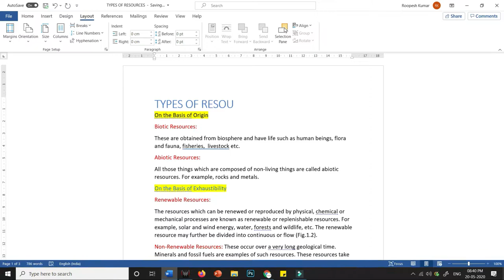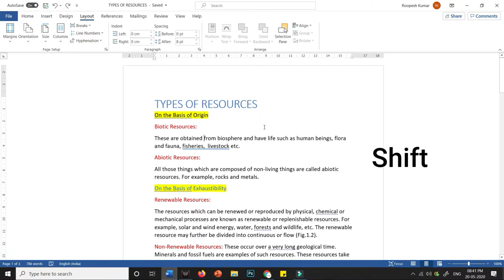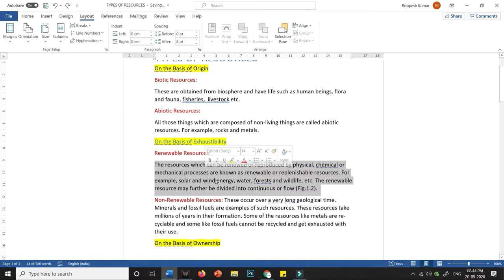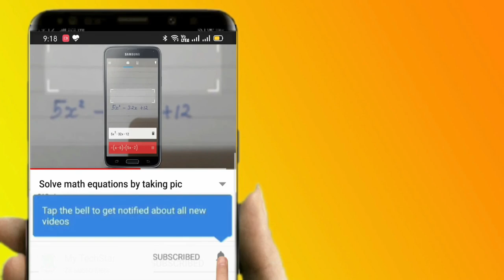How to delete text in ms word in Hindi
hello friends is video mai ms word mai text ko kese delete krte hai bataya gya hai Instagram

GEAR USED
○ Main Tripod
○ Second Tripod
○ Green Screen